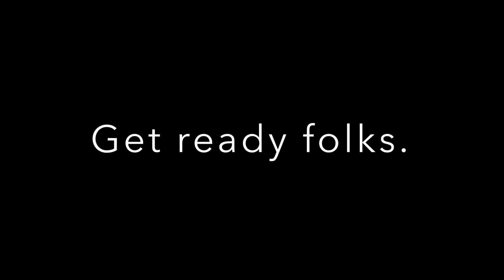Friday Night Funkin: Onslaught. (Remix) [Bob’s Onslaught]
Here is another FNF remix for you guys.
So since this mod came out for the 2nd week yesterday, I will decided to make it to look stunning! When I listened to this song for my first time, it was a just a great groove to it. Also it’s sort of less scary than last time in Bob’s week. There is like moving screen that moving rapidly that might hurt your eyes a bit. So I would recommend to put this in full screen so you won’t get yourself a headache.

So yah, enjoy the 2nd FNF remix for you guys.